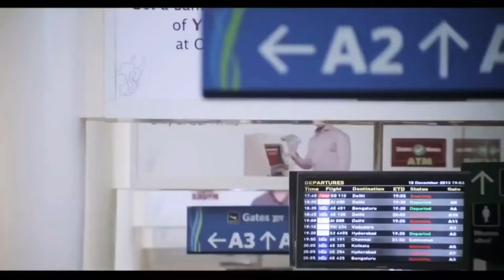3 Most Beautiful Airports in the World.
This video is about 3 Most Beautiful Airports in the World.In this video three most beautiful Airports are shown along with their pictures and previewed videos.I hope that u people like our this series.Give this video a thumbs up.I will see u people in the next video.
Intro🎵:Music by ItsWatR from Pixabay
Video🎵:Simple Easy
Ending🎵:Advice from a caterpillar (part1)